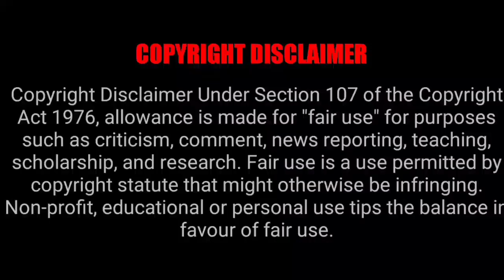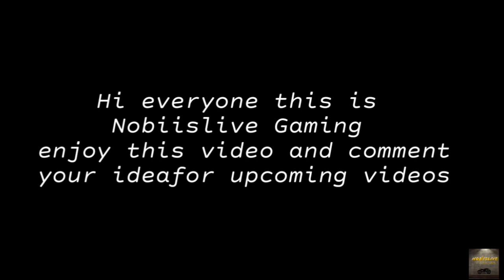INFINITE FLIGH GLOBAL: Doha (OTHH) To Los Angeles (LAX) | Qatar Airways | Airbus A350 🔥🔥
INFINITE FLIGH GLOBAL: Flight from Doha , Qatar (OTHH) To Los Angeles , United States (LAX) Qatar Airways using Airbus A350 ..